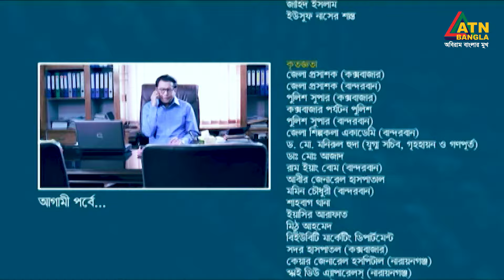Shunnotay | শূন্যতায় | Niloy Alamgir | Shakh | Orsha | Shahiduzzaman Selim | EP - 20 | ATN Bangla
Shunnotay | শূন্যতায় | Niloy Alamgir | Shakh | Orsha | Shahiduzzaman Selim  | ATN Bangla

Drama : Shunnotay | শূন্যতায়
Script : Zakir Hossain Uzzal
Director : Moniruzzaman Monir
Starring : Shahiduzzaman Selim, Anika Kabir Shakh, Niloy Alamgir, Nazia Haque Orsha, Sabbir Ahmed, Kolyan, Tasnova Elvin, K S Firoz, Saberi Alam, Mahmudul Islam Mithu, Hasnat Ripon, Deepak Karmakar, Hriddo,
D.O.P : Azizul Islam Akash
Edit & Title : Simit Ray Antor
Digital Platform : ATN Bangla